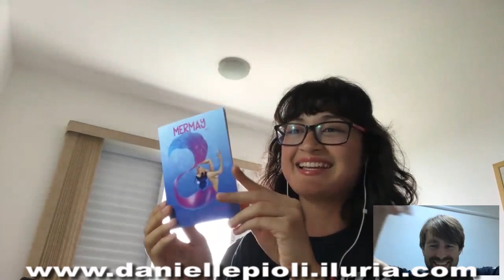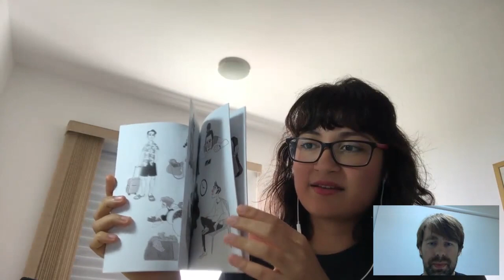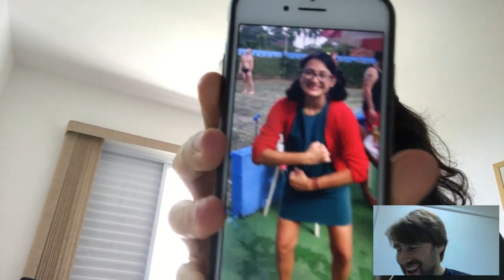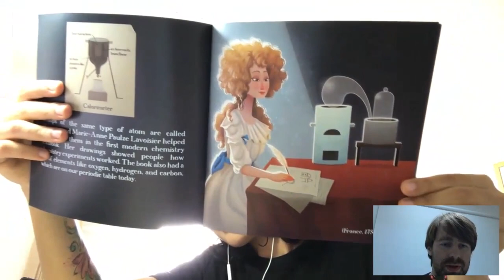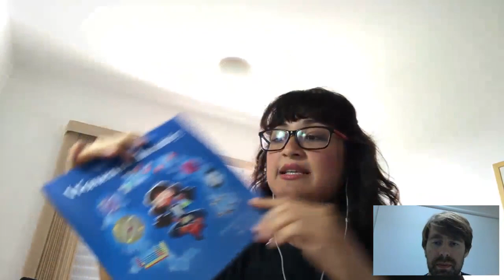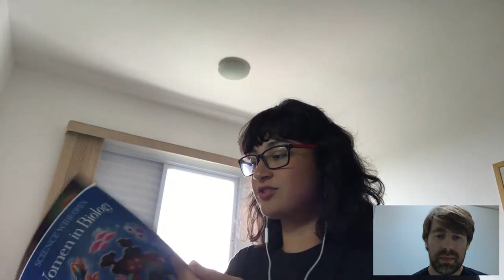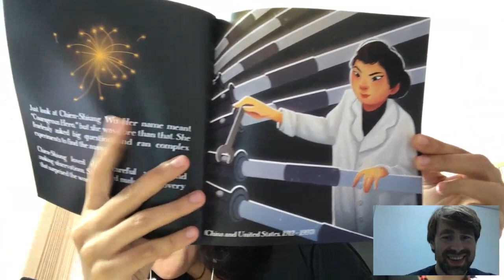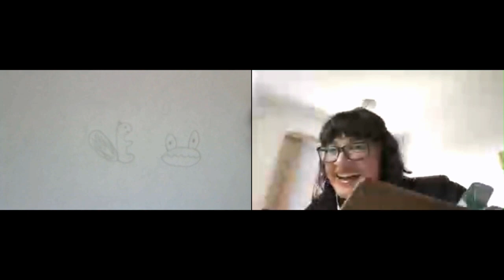Entrevista - Danielle Pioli – Nós Nerds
Conheça mais sobre a Danielle Pioli, essa ilustradora e character designer super simpática e talentosa.